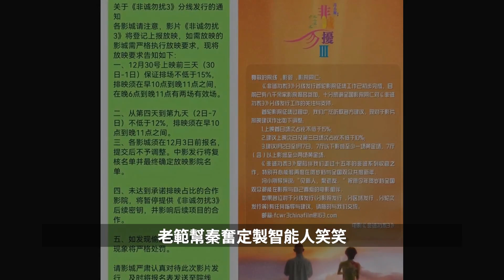馮小剛新片票房慘敗！華誼兄弟重挫，時代變了？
12月30日，《非誠勿擾3》首映票房僅2485萬，第二天更是不溫不火，這讓人倍感意外。明星大腕雲集，預期市場卻遭到慘敗，着實讓人匪夷所思。即便有葛優、舒淇、岳雲鵬等衆多巨星加盟，但與其他賀歲檔影片相比，票房表現十分疲軟。 《非誠勿擾3》故事設定在2031年，秦奮和梁笑笑領證後沒度完蜜月就分離多年，老範幫秦奮定製智能人笑笑。然而，觀衆對此評價不佳，甚至有人直言“如坐鍼氈！如芒刺背！如鯁在喉！”認爲影片已經落伍。 馮小剛作爲國產賀歲片的開創者，其近年來的電影成績並不理想。他持續押寶的華誼兄弟也陷入低谷，或許缺乏資金導致了一系列失敗作品。儘管該公司參與過一些成功項目，例如《前任4》，但《非誠勿擾3》的票房與口碑雙雙慘敗，無疑給他們雪上加霜。 華誼兄弟後續有多部作品進入後期製作，希望可以改善目前的困境。而馮小剛則面臨着時代變遷帶來的挑戰，未來作品將如何發展引人期待。